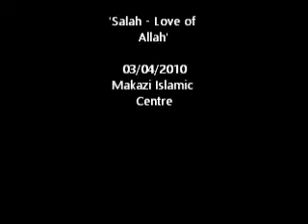Shaykhul Hadith Maulana Bilal at Industry Road Mosque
Shaykhul Hadith Maulana Bilal at Industry Road Mosque (Markazi Islamic Centre) in Urdu about Salah and the love of Allah